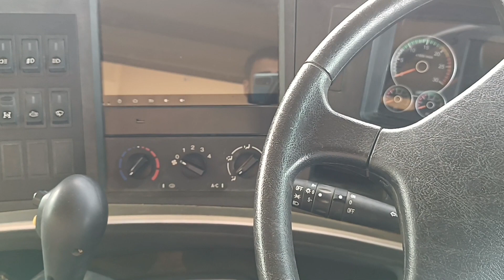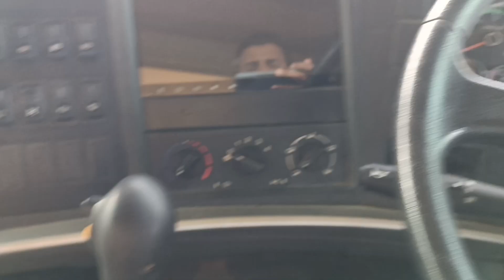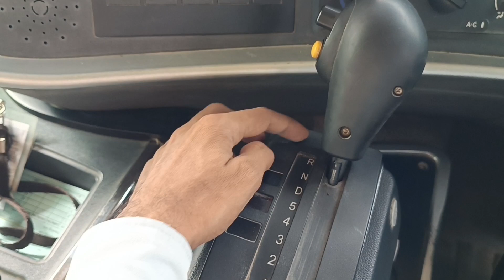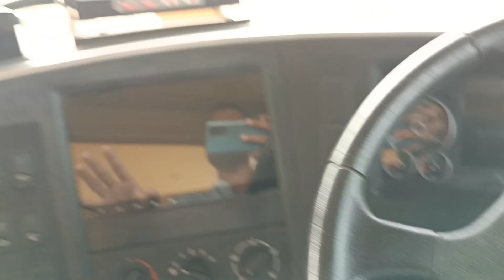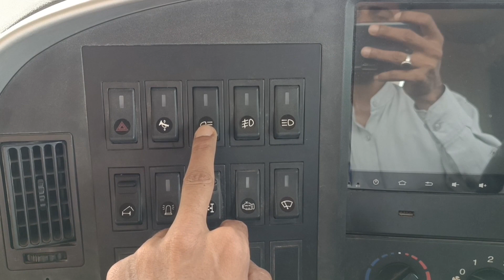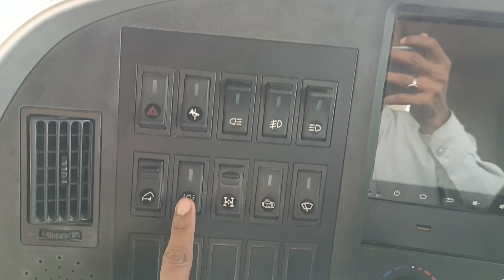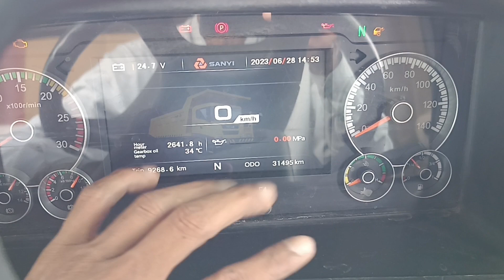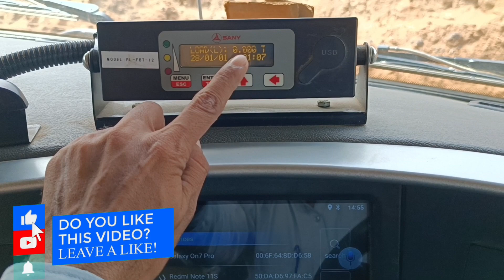SANY SKT90S NEW MODEL FULL SYSTEM || AFREEN VLOGS BNG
tad👇

sany skat 90s new model full system
new model sany
sany
skt90s
skt90
skt
new model sany
full system sany
skt60
full system
system sany
skt90s hindi me
hindi full system
hindi full video
full video
video sany
afreen vlogs bng
afreen vlogs bng video
YouTube video
sany full video
sany full system
sany skt 90s
sany skt
sany full system video
sany viral video
sany skt90s full system
sany new model
sane new
sany 90

Facebook 👉 @afrenvlogsbng

YouTube 👉 Afreen Vlogs Bng